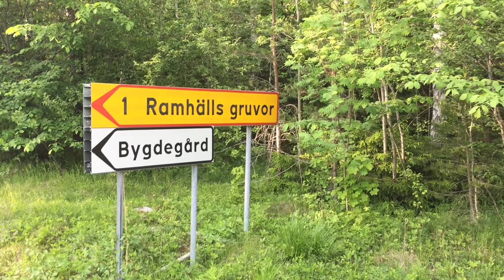Spejarnas Apokalyps Hajk 2016 lång b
Wasakåren Uppsala